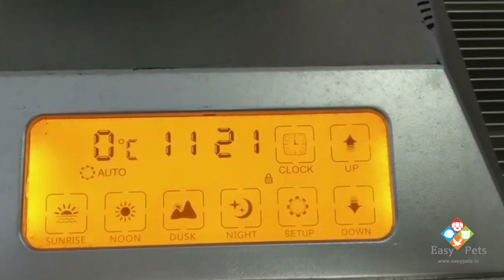Sunsun ADC LED Light for aquarium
We are India's largest online store for Aquatic hobby products.

ADC series Aquarium Led Lamp. Import high power LED head lamp unit, the effective guarantee of breeding biology healthy growth. Simulated the illumination system of nature, contain the sunrise, noon, evening, night four patterns such as circulation, manual and automatic switching. Display all touch design, good visual interface. LED intelligent cooling system, improve the service life of lamps and lanterns. Retractable stainless steel stent design, size is suitable for all kinds of ecological aquarium. Long, color temperature, parameters are suitable for all kinds of aquarium, can promote the. Photosynthetic of the plant. Offer adequate lighting effects for fishes

Setup Introduction:
This intelligent light has different lighting mode: sunrise, noon, dusk, night. Each lighting mode also can be changed according to your requirements. Just long pass any button 5 seconds your lighting period to un-lock. Press up button or down button to select your lighting period. Please change to auto mode finally after your set-up time

Automatic Mode:
No need to turn on or off by yourself, you can press SETUP button to turn to automatic mode after finishing time setup

Manual Mode:
MAN button, when you use this mode, you have to turn on or off the light by yourself. To select mode accordingly to light demand

Caution:
When progress or something is wrong long press SETUP button under unlock can turn to factory set, the time works according to set. Turn on and off the background lighting by pressing DOWN button under unlock. Trouble Shooting

Light Dimension:
Light Frame: 102x16x5 cm
Extandable Light Stand: 22x23x2 cm

Technical Parameters:
Model: ADC-1000
Input: 220v/50-60Hz
Output: DC-24V
Power: 120W
Light size: 1020x225x45 mm
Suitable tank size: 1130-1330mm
Glass thickness: 12 mm